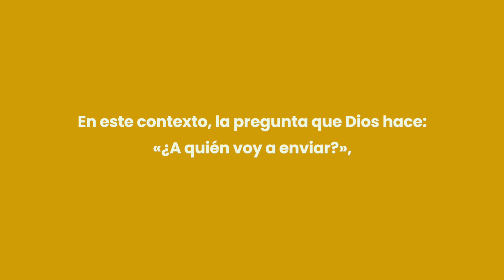Ompe México 50 aniversario - Linea del tiempo (2020)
El 13 de enero de 2020, el Padre Antonio de Jesús Mascorro Tristán tomó posesión como 6to. Director Nacional de Ompe México y en este mismo año, se celebró el lanzamiento oficial del VI Congreso Americano Misionero, Puerto Rico.

Cumplimos 50 años al servicio de la Misión Universal. Sin embargo, la historia de las OMPE México comenzó muchos años atrás.

▶️ ¡Comenta y comparte este contenido!